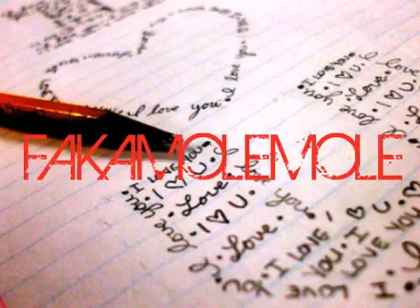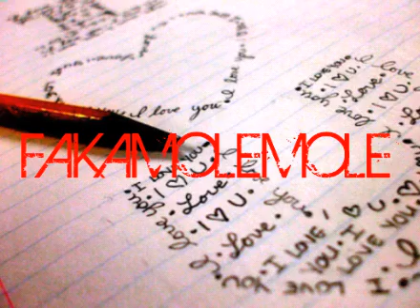FAKAMOLEMOLE - Joker Soakai ft. Mr Kavaefiafi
Tongan song 2015
By Jouker Soakai ft. Mr Kavaefiafi
Fakamolemole